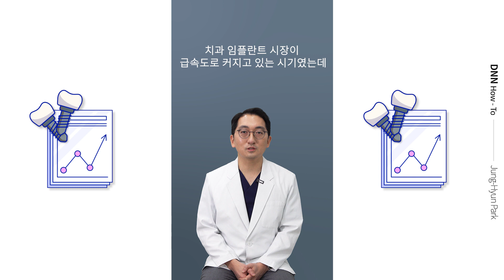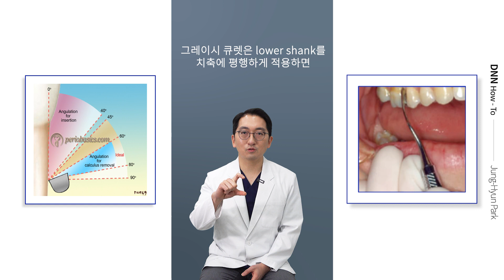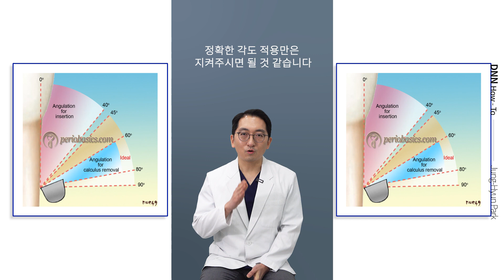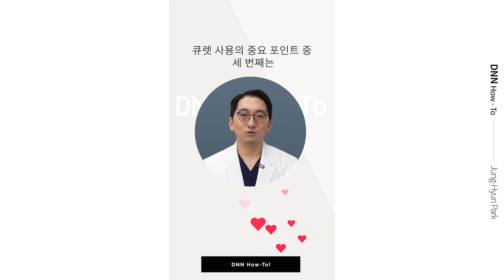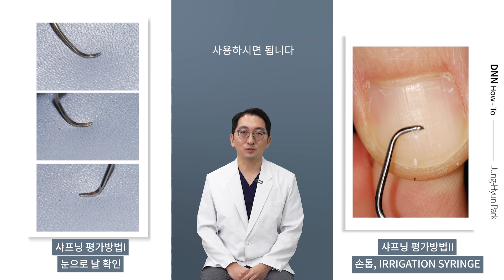(ENG SUB) [DNN How-To] 큐렛 사용 시 간과하기 쉬운 세가지 중요 포인트! Cover by 박정현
[DNN How-To] 큐렛 사용 시 간과하기 쉬운 세가지 중요 포인트! Cover by 박정현

전문가들의 삶과 경험이 담긴 DNN How-To.

작지만 소중한 경험의 나눔.

백 번을 말하기보다 한 번 보여드리는 게 낫겠죠?

이번 DNN How-To에서는 보아치과 박정현 원장이  모든 치과의사분들이 거의 매일 사용하면서도 그 중요성을 간과하기 쉬운 큐렛 사용의 중요한 3가지 포인트를 알려드립니다.

치주과 전문의인 박정현 원장이 개인적으로 선호하는 큐렛과 그 이유 그리고 그가 전공의 시절부터 써오던 3가지 큐렛을 보실 수가 있습니다.

영상을 끝까지 확인해주세요.

✍🏻🎥정동훈
반갑습니다. 채널 디엔엔 입니다.

채널 디엔엔 구독은 지성과 임상을 UP 시켜드립니다.